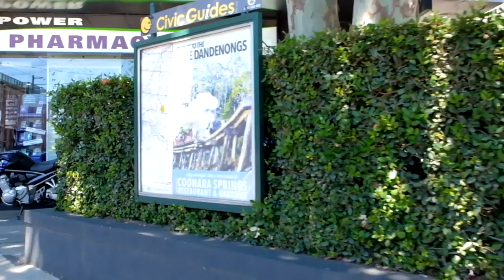Melbourne Food Review | BRUNCH at Rustica Hawthorn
Hi guys,

This video was taken on January 2018 when the summer heat still blasted here in Melbourne.
We had a lazy afternoon and went to Rustica Hawthorn near our home. The cafe is still relatively new and a great addition to the existing cafes and restaurants here in Hawthorn. The place is normally packed on a normal weekend during brunch time. They are famous for the pastries and sourdough bread but make sure you get in there early because they are selling fast.

Fast forward to the following section of the video if you like:
2:37 Menu
3:20 Iced mocha
3:53 Carrot Top cold pressed juice
5:00 Baba Ganoush, grilled halloumi, roma tomatoes, poached eggs, greens on toast
8:01 Beef peppered brisket, house pickles, swiss cheese, dijon aioli, endive on ciabatta roll
10:55 Pastries

We still have a lot to learn in terms of vocabularies to use when reviewing the food as well the English pronunciations which you may find quite difficult to catch when we speak. (English is not our mother language). We are still trying to improve so we can give a better review :)

See you guys in our next video!

Cheers,

Two Hungry Diners

Gear
Shot on Fuji X30

Music
With You by Ikson @ikson